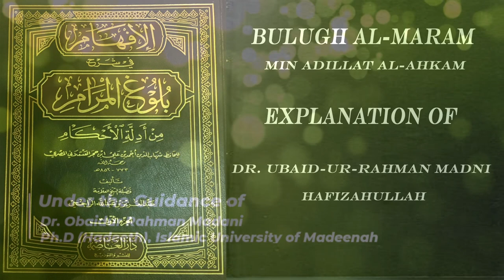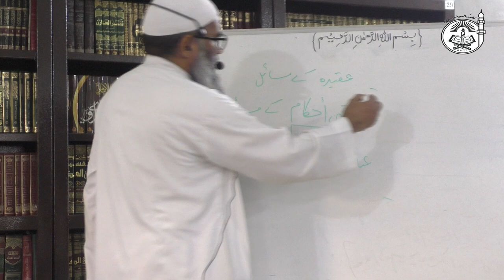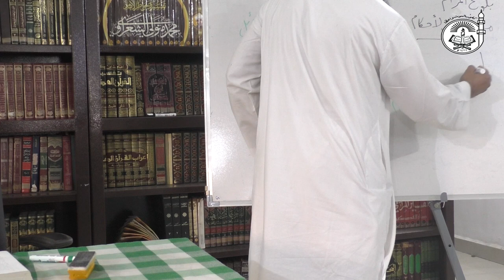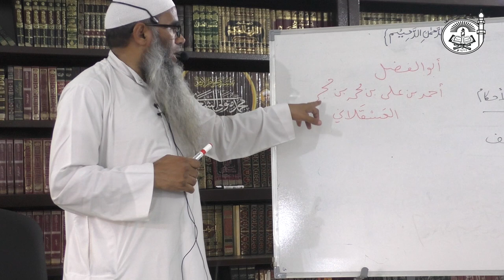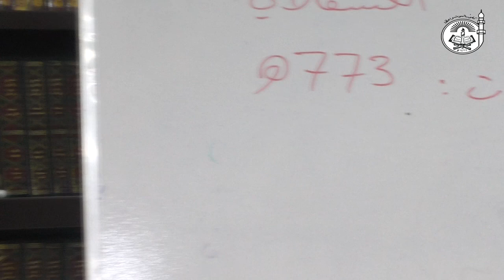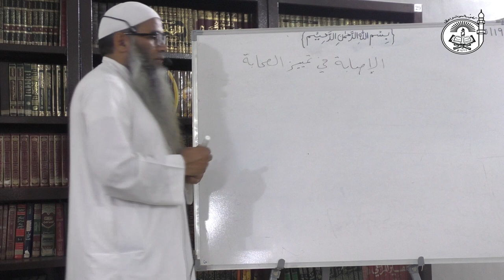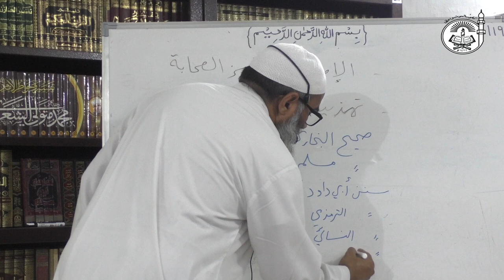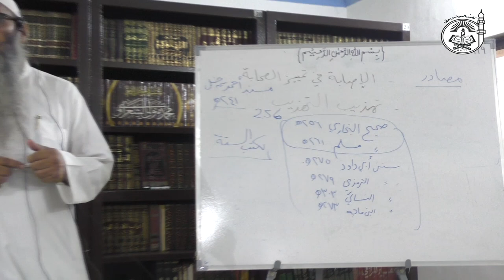L2 : 02 Buloogh Al-Maram | بلوغ المرام | By Dr.ObaidurRahman Madani Hafizaullah